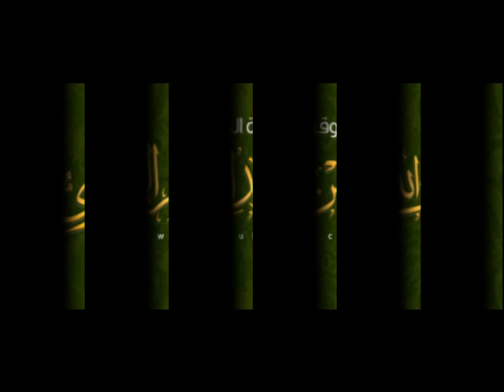La prière de l'Aid dans les foyers. Shaykh Dr. Abdullah AlBukhari